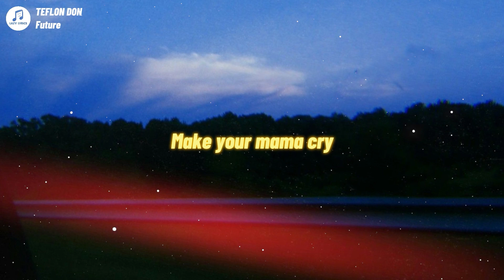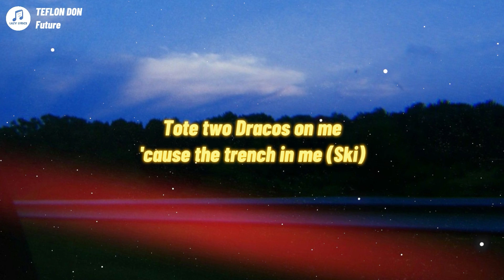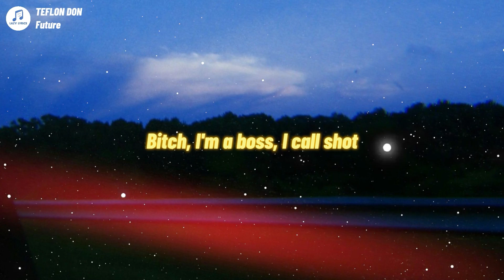Future - TEFLON DON (Lyrics)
📍Future

TEFLON DON Lyrics
[Pre-Chorus]
Beat the first case like John Gotti, woah
Beat the first case like

[Chorus]
Beat the first case like John Gotti
Anything you want, my dogs got
Bitch, I'm a boss, I call shot
Spread a few bands at the raw spot (Boy, you been)

[Verse]
Got the rock poppin' at the hotel
Ready, run a play for a whole bail (How you get—)
'Fore it hit the plate, make the house smell
Throwin' up trays and Margiela
Once I'm in the chain, need an Advil (Freebandz, nigga)
Motion on motion, that's how I feel
Came from the field, I'ma crash first (Fuck all the opps)
Makе your mama cry, gotta hit her where it hurts (Grrt, grrt)
Thеy come from my side, they gon' shoot up the church
From nine to five, got nine goin' bezerk (Ayy, say gang)
I'm goin' on a mission, I'm stayin' alert
I'm the man on the streets, chop the top off the vert (Plutoski)
Bitch, you feelin' me? Bitch, I'm feelin' me too, got the energy
Turn a ho on a stroll out in Tennessee
I control all the motion, it been beneath
Really crunk up the shit, talkin' V-nee-nee
All my bitches be turnt, that Cha-nee-nee
I got stripes on the turf, ain't no kiddin' me
Got my ice on the dirt, is you shittin' me?
Got the load on the boat, dropped the pin in it
Hit the nitro, the motor, I'm pushin' it (Freebandz)
I don't want a recorder, two hundred me
I'm on top of this shit, killers under me
Might just fuck up the money on a tragedy
You put bread on a dummy for threatenin' me (Murk)
Put that tape on a drummy and press delete
He was drivin', his brain was sittin' on the seat
I fly dope out the country to Treasure Tree (Woo)
I been flyer than a pilot, I got the key
Fuck it, put them narcotics back on the street
Run the block, we gon' snatch you a Cuban link (Ski)
Tote two Dracos on me 'cause the trench in me (Ski)
Hear my chains when they clank 'cause I'm turnin' up (Freebandz)
See the money you get, I be burnin' up
That's a forty on the fit, I put on the stuff (Slatt)
I went out and went got it when time was tough (Slatt)
I whooped up a Bugatti, this one for Chuck
Free my brothers forever, it's only us
Ain't no love for the others, we set 'em up
Grrt, grrt, ski

[Pre-Chorus]
Plutoski, yeah, yeah, yeah
Yeah, yeah, yeah, yeah

[Chorus]
Spread a few bands at the raw spot (MIXTAPE PLUTO)

[Outro]
Yeah, yeah, ski
Yeah, yeah, ski
Ski
MIXTAPE PLUTO